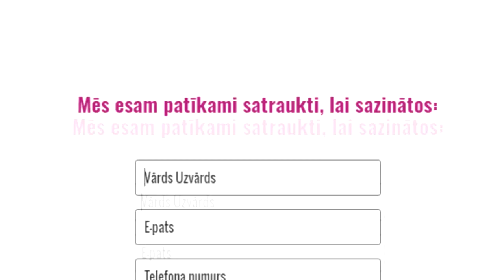Vienaceriba.lv mentoru pieteikšanās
✔ WEB DIZAINS:
- Logo izveide;
- Reklāmu izveide;
- Mājas lapu izveide;
- Video klipu izveide;

✔ WEB ATBALSTS:
- Google Analytics;
- Google AdWords utml.

✔ BEZMAKSAS KONSULTĀCIJAS!
✔ BEZMAKSAS VIDEO PAMĀCĪBAS!

Keywords FOR SEO:

SEO,
web lapa,
web lapas,
mājas lapa,
mājas lapā,
web dizaini,
web dizains,
Sociālie tīkli,
mājas lapas,
web izstrāde,
logo izstrade,
web dizaineris,
dizaina izstrāde,
seo optimizācija,
Facebook cenas,
kas ir mājas lapa,
web lapu izstrāde,
web lapas izveide,
Facebook bizness,
web lapas izstrāde,
mājas lapu izveide,
majaslapu izstrade,
majaslapas izveide,
Facebook reklāmas,
izveidot majas lapu,
mājas lapu izstrāde,
google optimizācija,
web lapu veidošana,
pārdošana internetā,
mājas lapas izveide,
Mājas lapas izveide,
mājas lapas dizains,
mājas lapa par brīvu,
mājas lapas izstrāde,
web lapas veidošana,
Facebook pārdošana,
Facebook mārketings,
ka uztaisit majas lapu,
kā izveidot majas lapu,
internetveikala izveide,
mājas lapas veidošana,
Facebook reklamēšana,
sociālo tīklu mārketings,
Interneta veikala izveide,
mājas lapas uzturēšana,
interneta veikala izveide,
bezmaksas mājas lapas,
mājas lapas izveidošana,
mājas lapas optimizācija,
interneta veikalu izstrāde,
interneta veikala izstrāde,
Facebook administrēšana,
mājas lapas izveides cena,
ka uztaisit savu majas lapu,
ka izveidot savu majas lapu,
interneta veikala izveidošana,
mājas lapas izveide par brīvu,
bezmaksas mājas lapu izveide,
bezmaksas mājas lapas izveide,
mājas lapas izveide bezmaksas,
Profesionālas mājas lapas izveidošana,